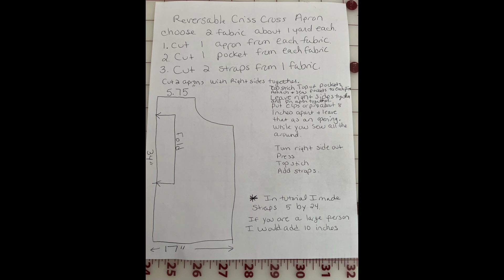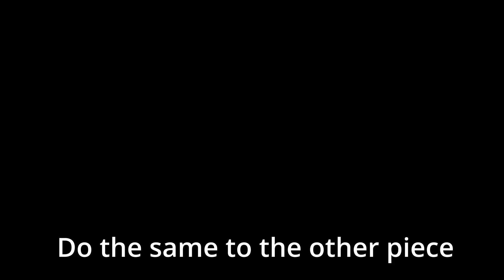How To Make A Criss Cross Reversible Apron With Pockets, Easy To Sew Apron, Beginner Apron, Easy Sew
In this tutorial I will take you step by step through the process of making a super easy criss cross apron. I have made several aprons, but not an adult one. This apron is reversible and has pockets.  This apron would make a great homemade gift for anyone, or make up a bunch for yourself.

I hope you find this sewing tutorial helpful.

Happy Sewing Happy Quilting
                                                           ~  April :)

You can watch other beginner friendly videos on my YouTube channel
Sew and Quilt with April Sawtelle